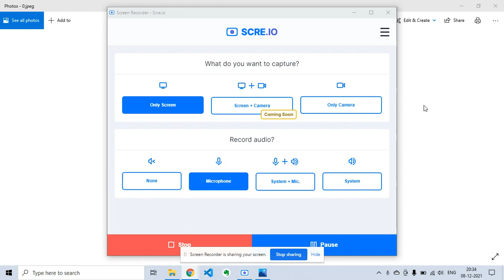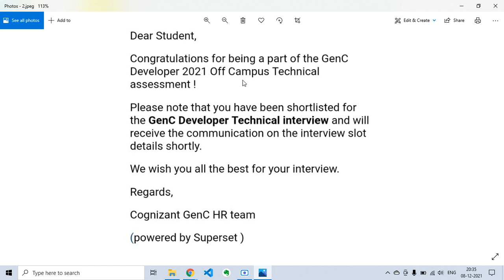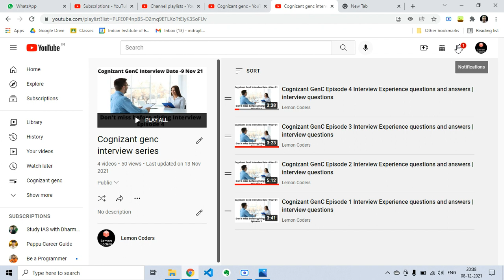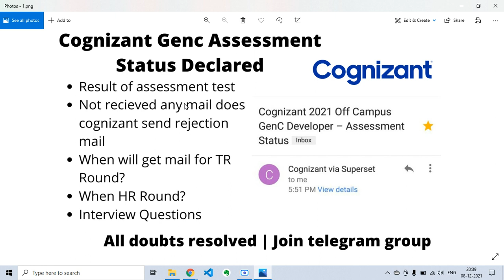🔴 Genc TR round Interview mail after assessment | Cognizant 2022 Batch | Interview Questions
Current Subscriber - 540/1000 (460 to go 😄) Join telegram group to get more updates ✅

cts technical interview questions and answers for freshers pdf,
cognizant interview questions and answers for freshers,
cognizant interview questions with answers,
cognizant technical interview questions for freshers 2021,
cognizant interview experience 2021,
cognizant genc interview process,
cognizant genc interview questions 2022,
cognizant genc interview 2021,

Job in Amazon for freshers
How to apply for Amazon mass hiring
tcs salary
tcs job vacancy 2021
jobs
off campus drive for 2022 batch
mba tcs